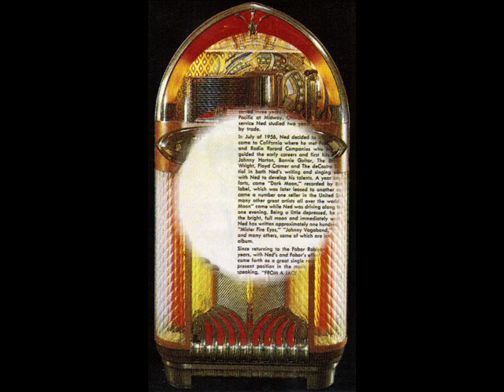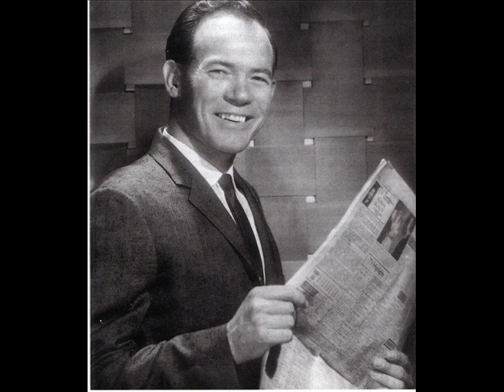Ned Miller - "Dusty Guitar"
Ned Miller - "Dusty Guitar" (1964)